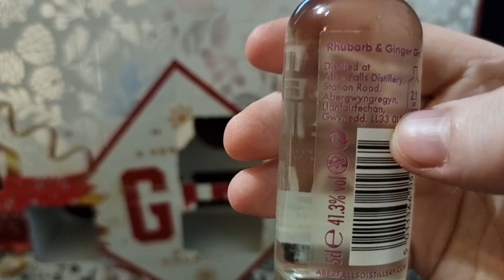A Very Merry Gin Advent Calendar (DOOR 6)